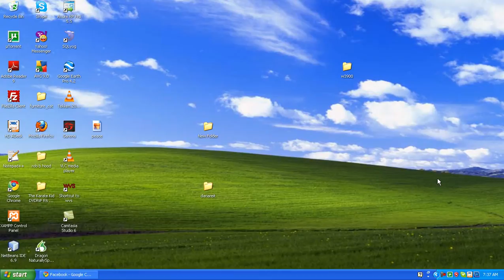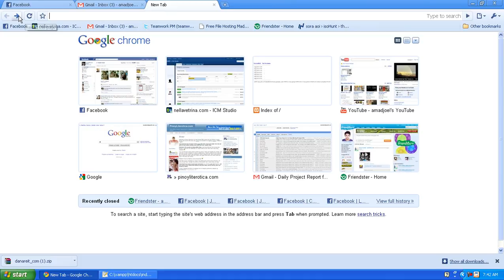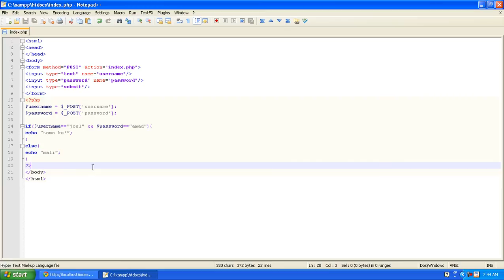Tagalog HTML PHP Tutorial - Basic Login form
basic lang basic lang